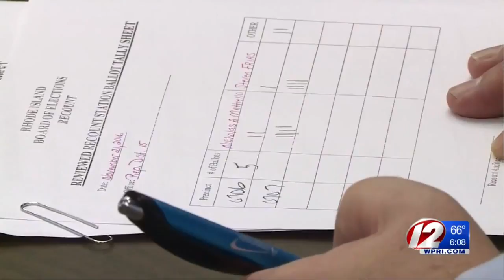Mattiello PAC failed to disclose campaign spending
House Speaker Nicholas Mattiello's political action committee failed to file required reports while it was illegally spending tens of thousands of dollars on the speaker's campaign in 2016, Eyewitness News has confirmed.